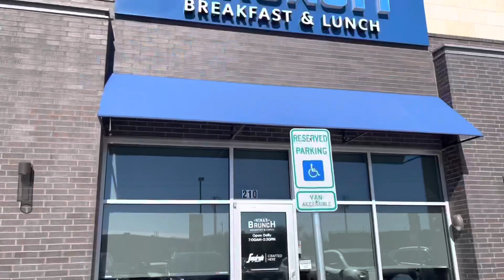Weekend Chronicles/How To Implement Self-care Daily?!?!/Shopping On A Budget, IKEA and ALDI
Hey guys this is just another weekend in my life and I am trying to ensure I implement self care into my life and try to keep it on a budget. As a wife and mom making sure you take care of yourself can get challenging. We have to look for ways to better self care.